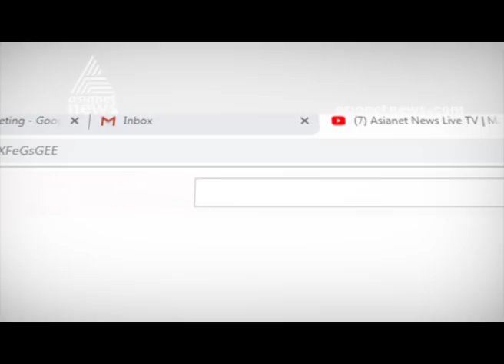Porkkalam in Ernakulam Assembly Constituency | Porkkalam 5 Oct 2019